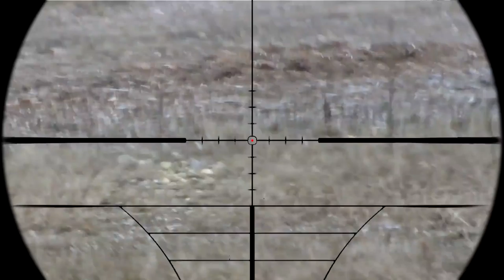SMT Airsoft Sniper Scope Cam 11 - Tokio Marui G-SPEC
gun: VSR G-SPEC Tokyo Marui with 6.01 inner barrel and kit zero trigger (330 FPS --- 1 Joule)
head camera: GoPro Hero 3+ Black (1080p)
scope cam: toshiba camileo x150 (10x zoom)